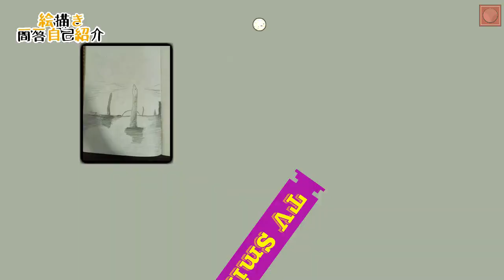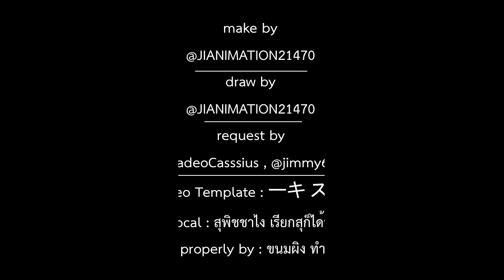ถามมาตอบไป ver ji (@JiAnimation21470 x@Smella_Ch x @jimmy609 )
ขี้เกียจจังโว้ย แต่เป็นเวอร์ชั้นรวม
เสียงที่สามารถนำไปใช้ได้แหละ

Video Template : ーキ スー
Re-Vocal : สุพิชชาไง เรียกสุก็ได้นะคะ
request properly by : ขนมผิง ทำจากอะไร
program!!!
-adobe animate
-VSDC Free Video Editor
-Audacity
อนุญาตเมื่อ 13 มิ.ย.2022